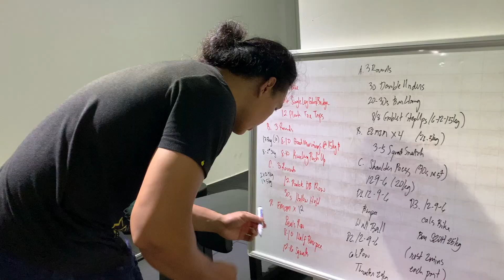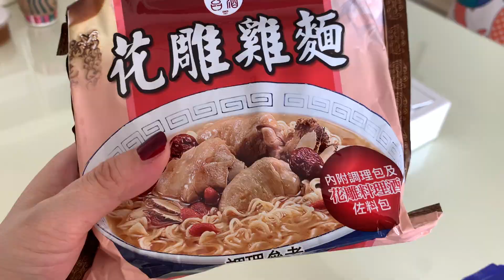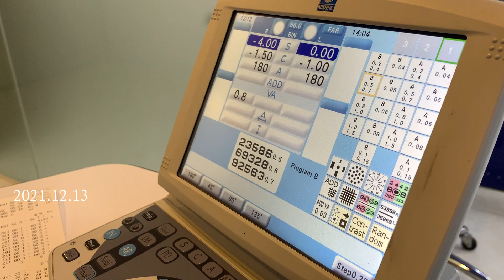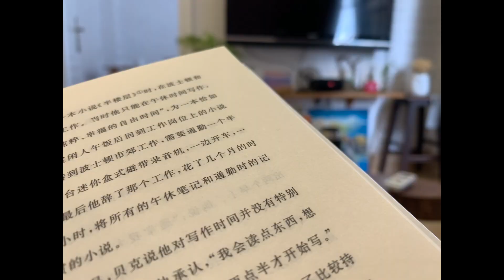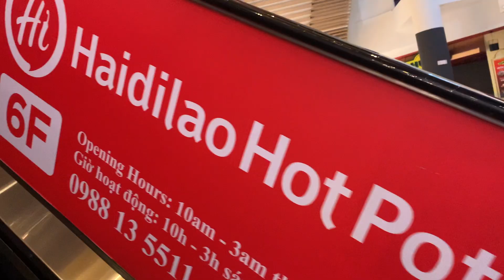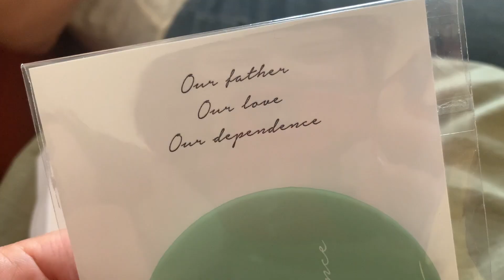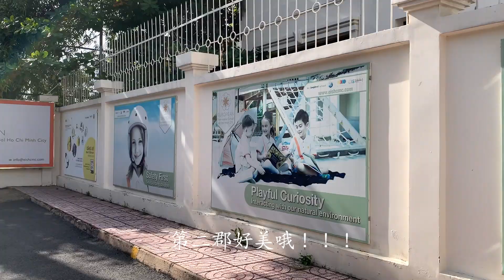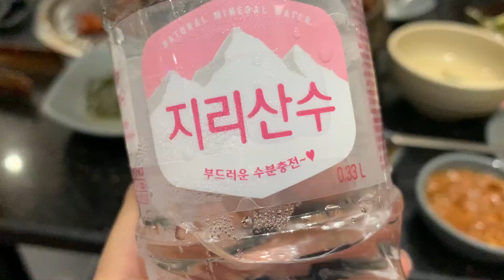【VLOG】2021 十二月吃吃喝喝（记录胡志明生活）